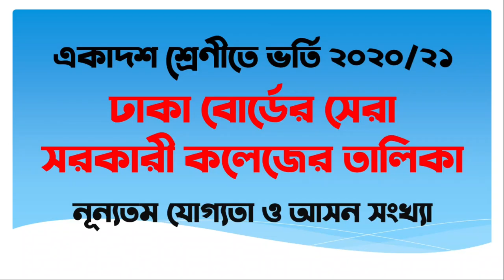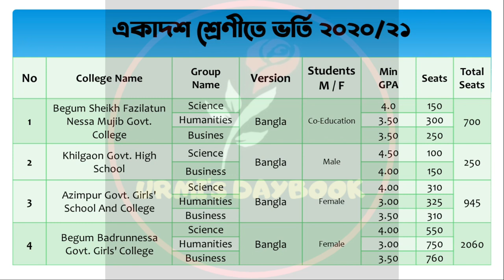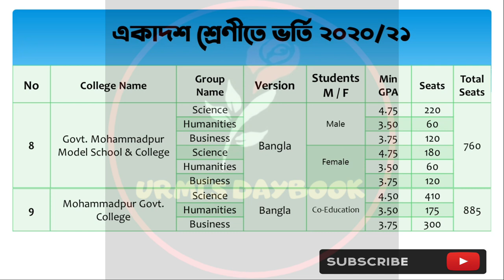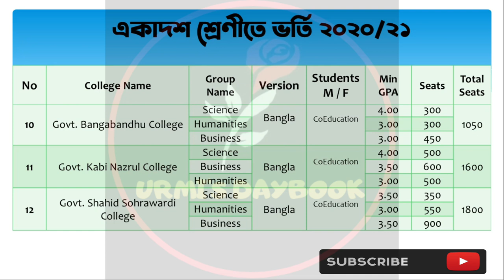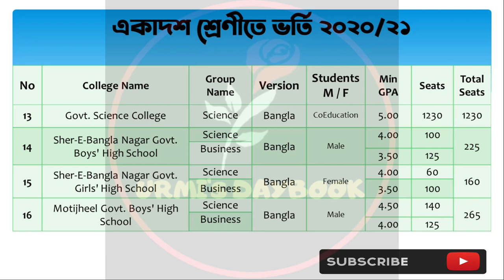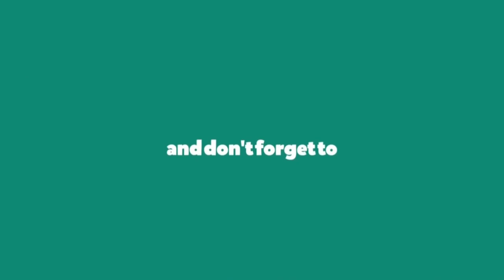Top Govt College in Dhaka|HSC Admission 2020|College Admission Update ঢাকার সেরা সরকারী কলেজ ভর্তি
HSC Admission 2020|Top Govt College in Dhaka |College Admission Update |ঢাকার সেরা সরকারী কলেজ ভর্তি
Top 10 govt college in dhaka,top 10 govt college,top 10 govt,govt college in dhaka,govt college,top 10 govt college in bangladesh,10 govt college in bangladesh,govt college in bangladesh
🔥HSC Admission 2020 | College Admission After SSC| একাদশ শ্রেনীর ভর্তি ২০২০
SSC Result 2020 Published Date & Time by Education Board of Bangladesh. Many of You Search For SSC Result Kobe Dibe on Internet as Well as Facebook. The results of Secondary School Certificate (SSC)—and its equivalent examinations—for 2020 have been published. SSC & Dakhil Result 2020 Published Date is Very Important For The Students Who Attend The SSC Exam 2020. SSC Exam is one of The Top Public Examinations in Bangladesh. It is compulsory to know that SSC is the mid-level Public exam in Bangladesh. The Examination Was Started From 1st February under Bangladesh Education Board. Ministry of Education Conduct The SSC & Equivalent Examinations.